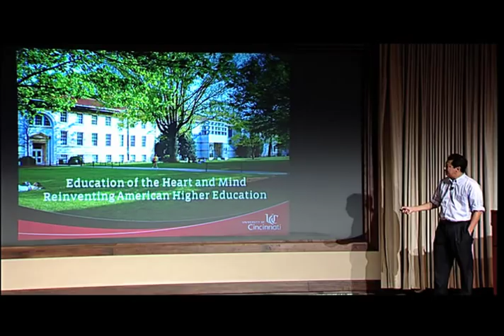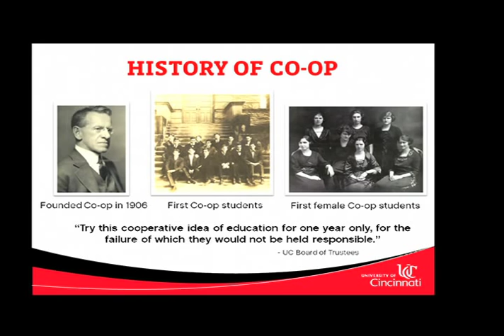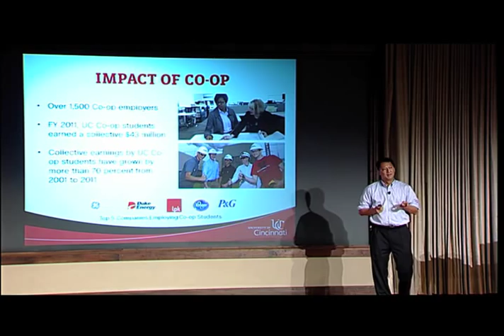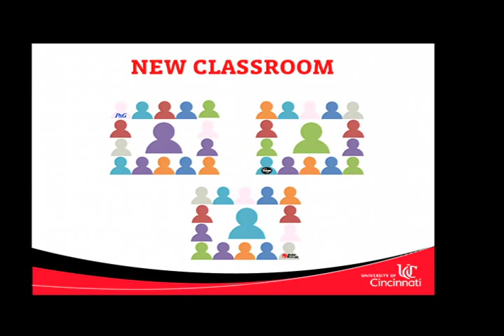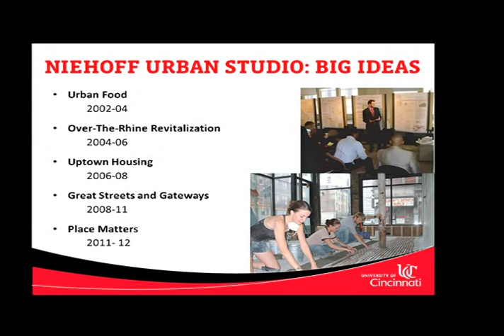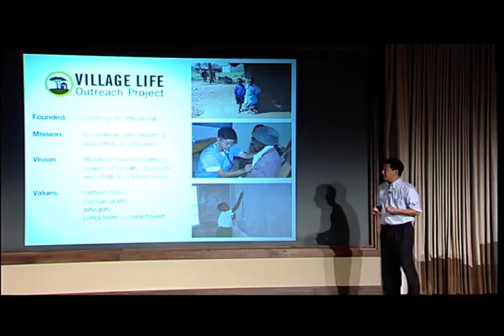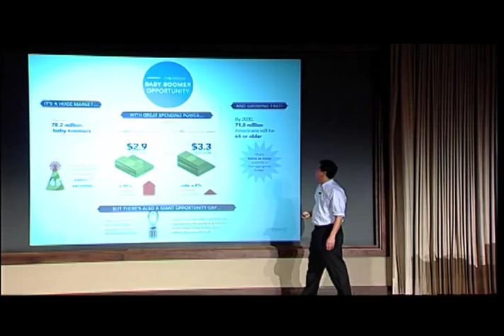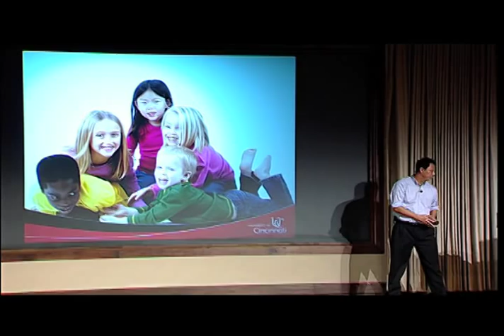Education of the Heart and Mind: Santa Ono at TEDxEmory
Santa J. Ono is a biomedical scientist and university administrator. He currently serves as Senior Vice President for Academic Affairs and University Provost at the University of Cincinnati. Prior to his move to UC, Santa served as Vice Provost for Academic Initiatives and Deputy to the Provost and then Senior Vice Provost for Undergraduate Academic Affairs at Emory University. He was educated at the University of Chicago, McGill, and Harvard, and was a Helen Hay Whitney Fellow in Biochemistry & Molecular Biology at Harvard. He has taught at Johns Hopkins, Harvard, University College London, and Emory. In this talk, Ono examines the path to Global Citizens through American Higher Education.